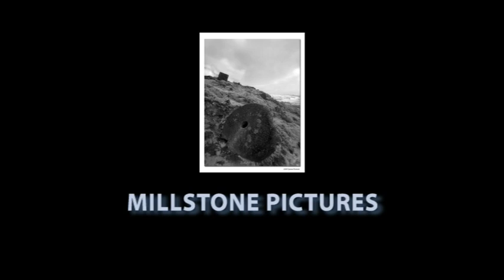The Caldera Sunset - Santorini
A short piece extracted from our holiday in the Greek Islands. It is not HD.

The Caldera Sunset is apparently best viewed from Oia (pronounced Ia) at the top of Santorini Island. Hundreds of people flock there every evening to watch the colourful sunset and after missing it on our first night and a thunderstorm spoiling the second night we were just lucky enough to catch this one.

Also you will notice a wedding party from a Greek Wedding.

The music is a combination of To Aima Mou by Thanis Petrelis and the Theme from the TV Series "The Lotus Eaters" (circa 1973) by Stavros Xarhakos. I believe the latter may also be known as Agapi Mou.